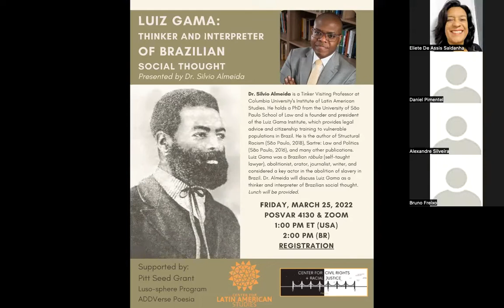Dr. Silvio Almeida Presents Luiz Gama: Thinker and Interpreter of Brazilian Social Thought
CLAS Speaker Series on March 25, 2022.